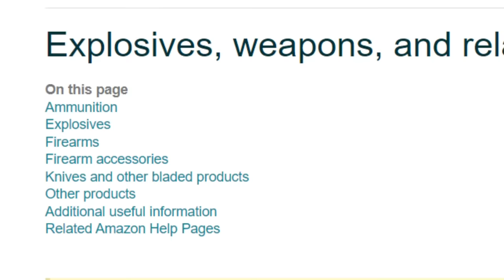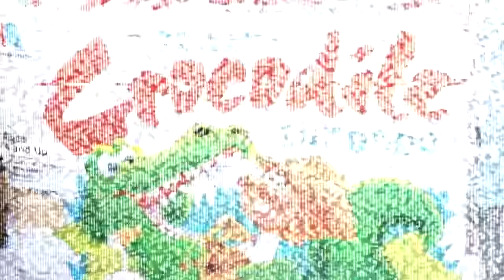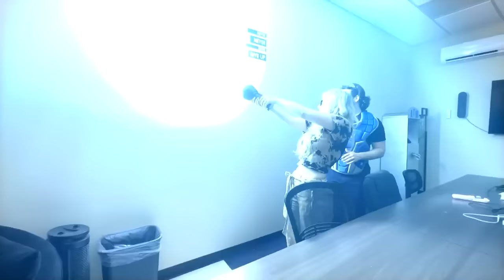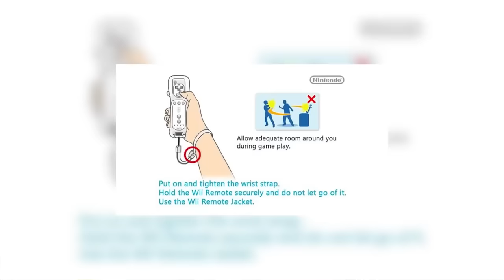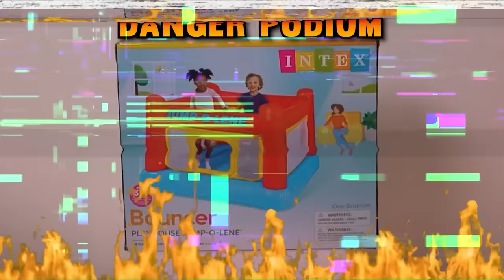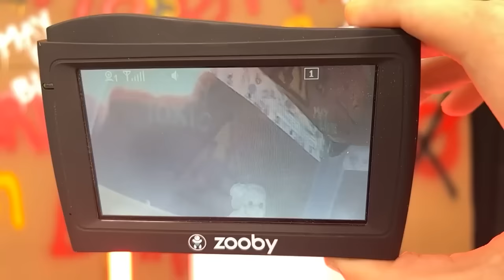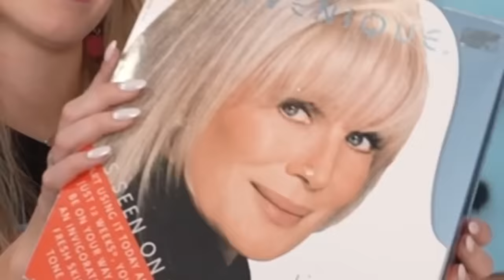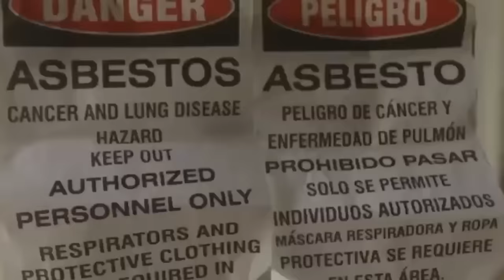I Bought 1,000 Banned Amazon Products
I bought and tested 1000 banned and Dangerous Amazon products! All of these items should NOT be sold on Amazon. Keep watching until the end to see if you own any of these Illegal items!